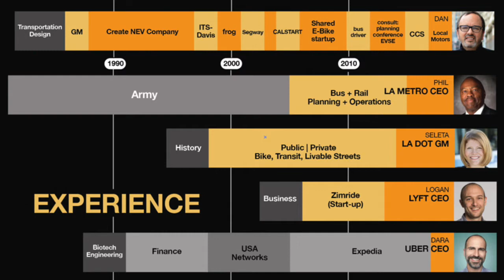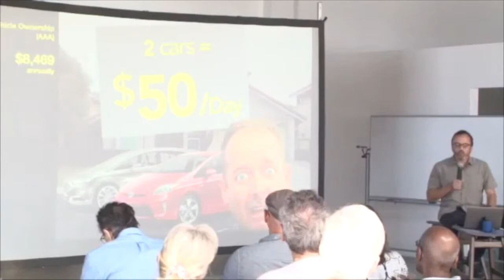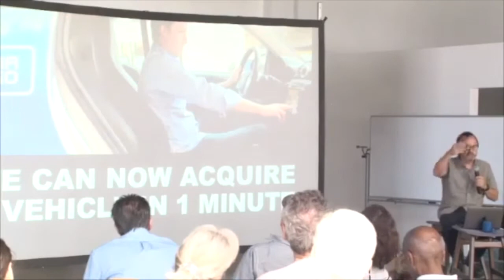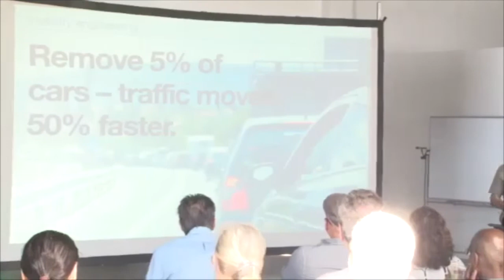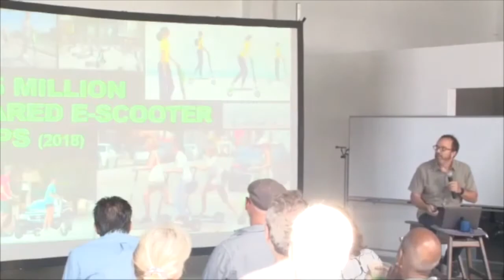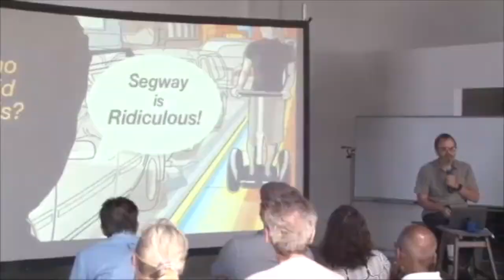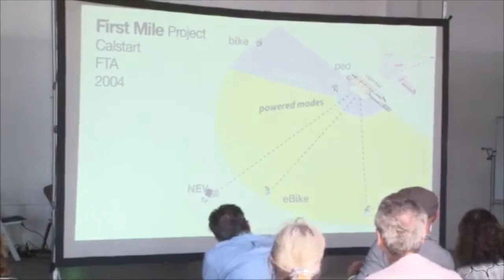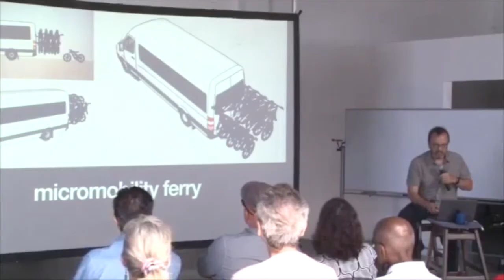Dual Tier Mobility - Introduction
This talk was given by DanMan (Dan Sturges) to residents of Culver City California in October 12, 2019 - to introduce a new advanced transit | mobility concept. Its aim is to reduce the number of automobiles in the US (especially in difficult suburban areas) by 30% or more ASAP, while making communities and cities far nicer places to live.